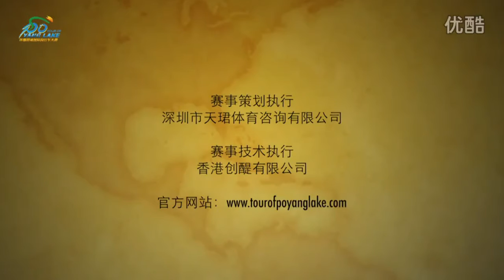Stage 7 - Tour of Poyang Lake 2015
6th Tour of Poyang Lake, Jiangxi China
Stage 7 (18/9): 115km road race in Yaoli, Fuliang, Jingdezhen
Winner Thomas Rabou (NED)

Footage: TJ-SPORT (天珺体育)